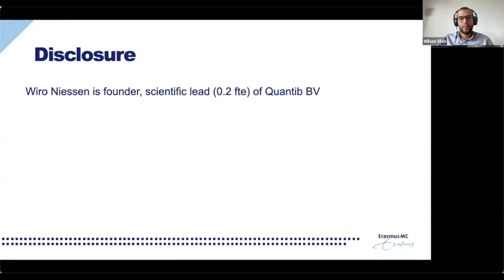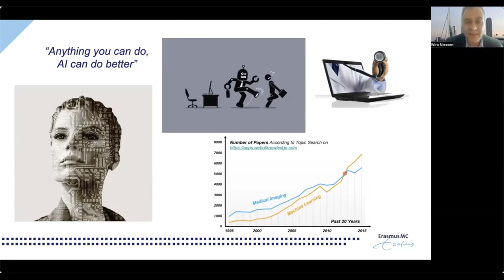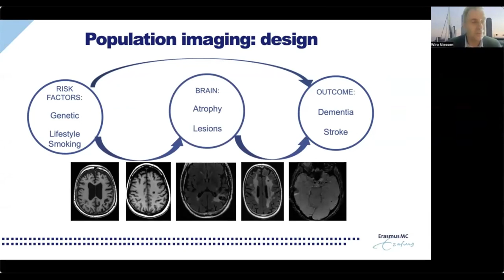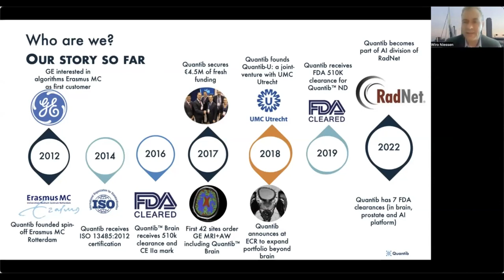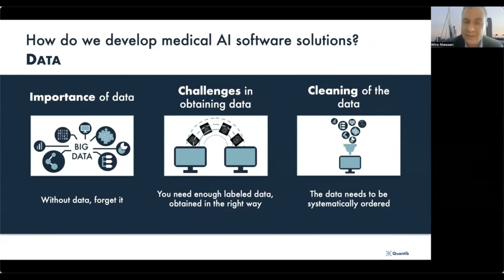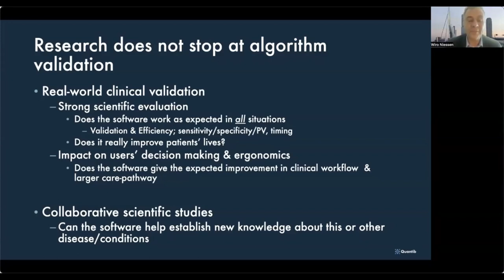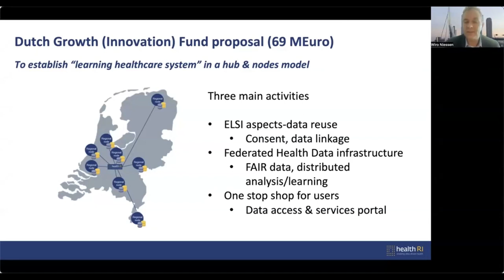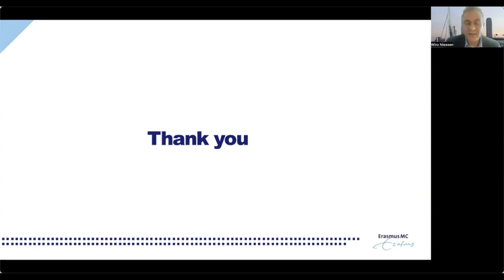MICCAI Hackathon 2022 (Satellite Event): Prof. Dr. Wiro Niessen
How can we bridge the gap to the clinics and move MICCAI methods towards clinical application?

Keynote at the Satellite Event at the MICCAI Conference 2022!

Speaker: Prof. Dr. Wiro Niessen @ Biomedical Imaging Group Rotterdam at Erasmus MC (The Netherlands)
Title - Challenges and opportunities for (MICC)AI in health: towards precision prevention and precision medicine